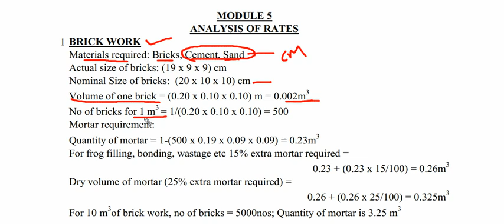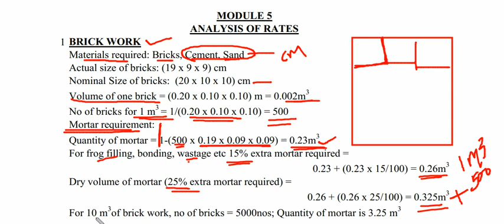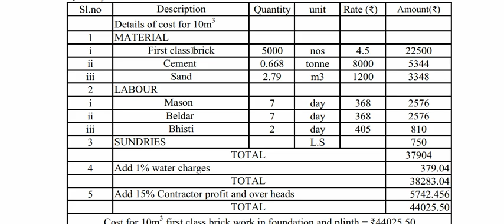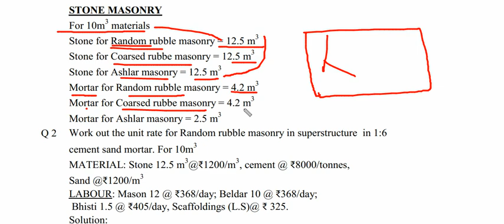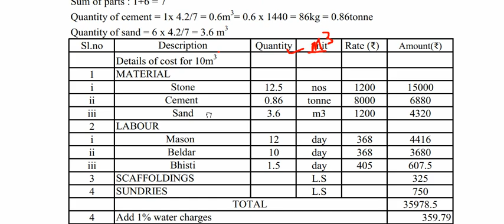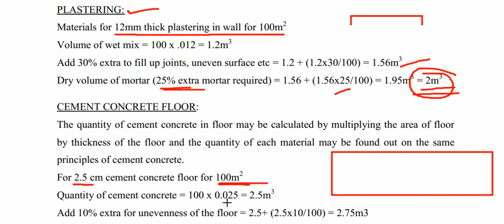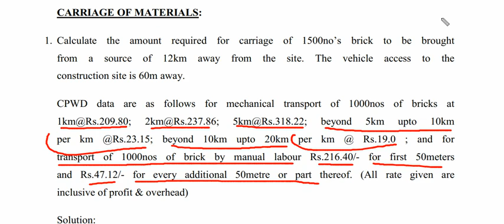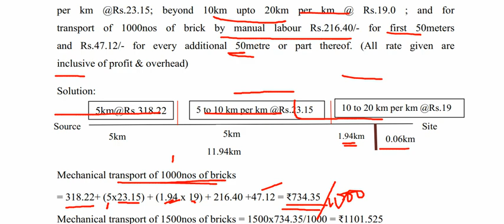Analysis of rates Lecture 4